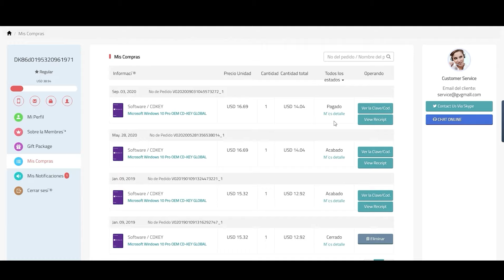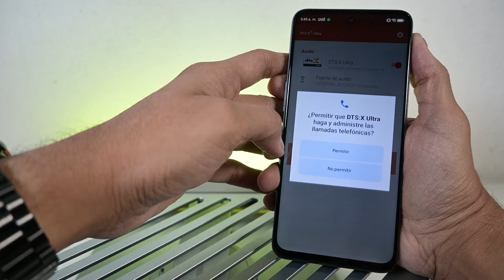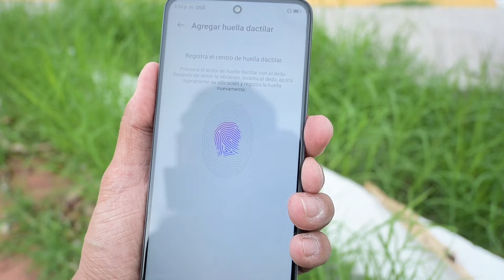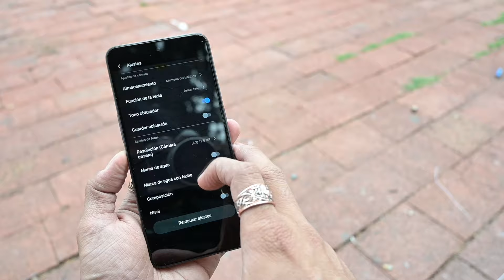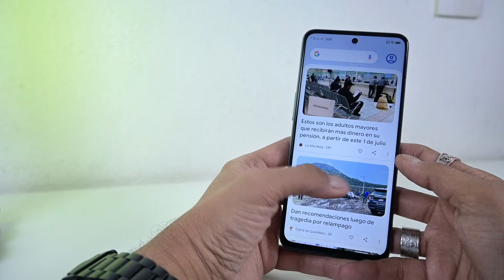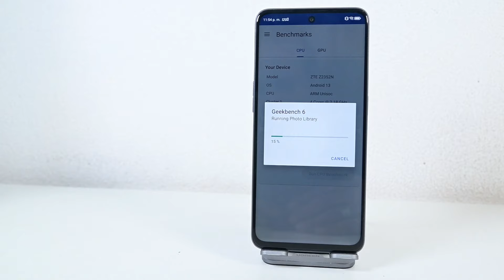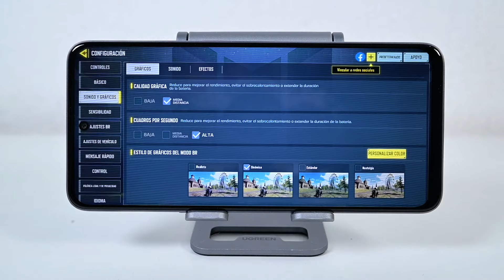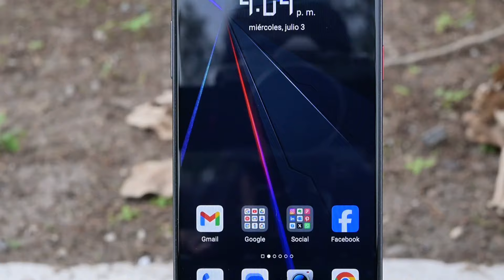Nubia Neo 2 - Review del Smartphone Gamer más Barato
** Recuerda utilizar el código "PM20" para obtener el 25% descuento en tus compras y aprovecha las ofertas que Tienda GVGMall tiene para ti!

La revisión del smartphone gamer más económico hasta el momento, el NubiaNeo2 que recientemente llegó de manera oficial a México.

(Antes PoderPDA.com)